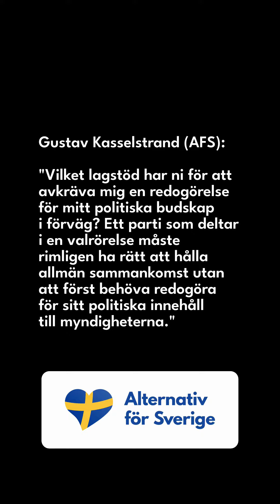Glad valborg – turnén inleds i Göteborg på 1 maj!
Glad valborg! 🔥🔥🔥

Inför samtliga torgmöten på årets turné har vi ansökt om att få "bränna ett föremål i politiskt syfte".

I flera månaders tid har vi blivit kontaktade av polisens tillståndsheter över hela landet som alla frågat vad det är för föremål.

Vi har inte berättat. Det strider mot grundlagen att tvinga ett parti att redogöra för sitt politiska innehåll inför en allmän sammankomst. Det vore ett angrepp på yttrande- och mötesfriheten som inte är godtagbar i ett demokratiskt samhälle. Vad vi bränner, vill vi själva presentera vid önskat tillfälle och under omständigheter som vi själva planerat.

Vi har till slut fått tillstånd ändå. Så ni som söker tillstånd i framtiden, oavsett vad det gäller: kom ihåg att det bara är ni som avgör om myndigheterna ska få veta i förväg vilket budskap ni tänker presentera.

Vi lever i Sverige 🇸🇪 – inte Östtyskland!

Vill du vara först med att se vad som bränns? Kom till Göteborg och Grönsakstorget imorgon klockan 16:00 – eller titta på vår livesändning!